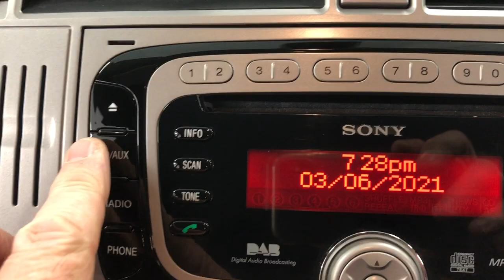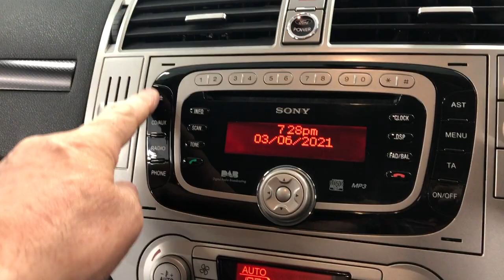Country Car Barford Warwickshire Ford Kuga for sale Country Car Barford CV358Ds